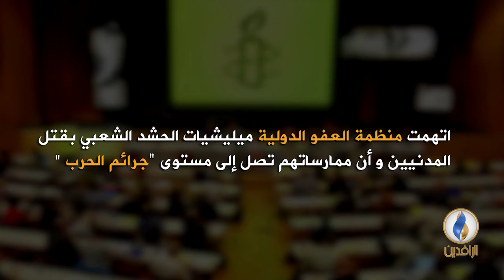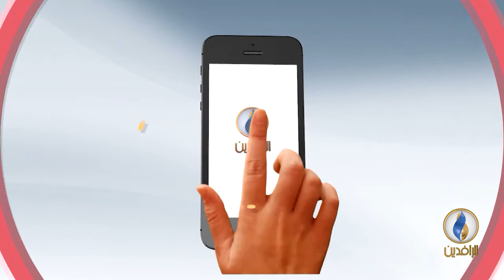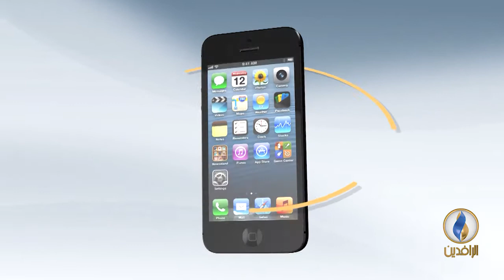تحت_الضوء ماذا يعني قول العبادي :" الحشد باق .. تقوده الدولة والمرجعية "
ضيوف الحلقة :
نظير الكندوري - باحث ومحلل سياسي
نزار السامرائي - كاتب ومحلل سياسي
تقديم :
سمير أكرم